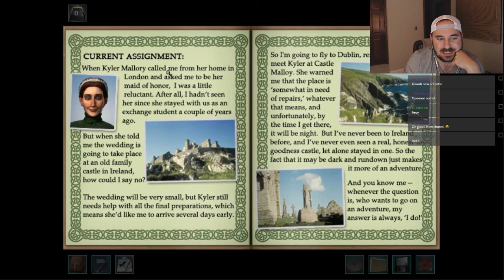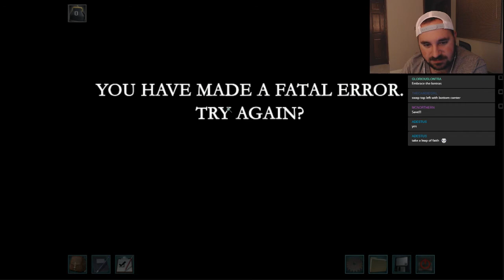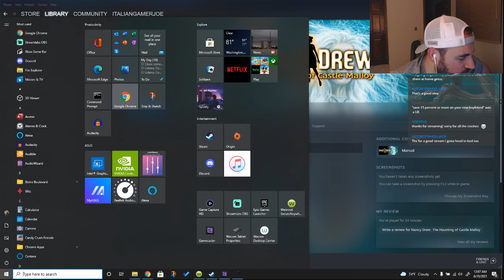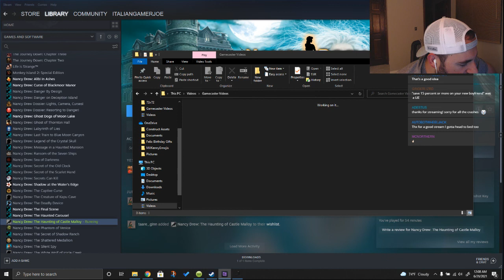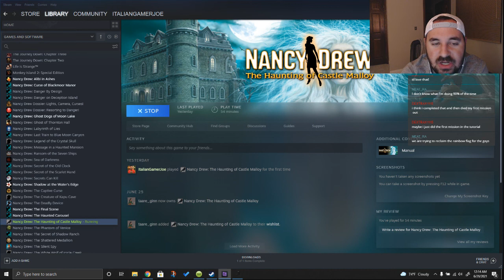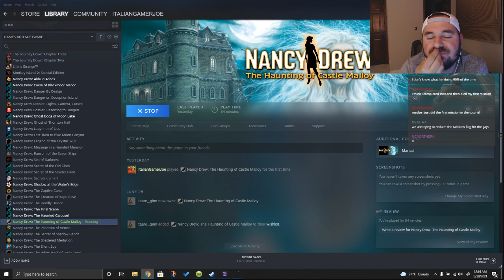Joe Plays: Nancy Drew: The Haunting of Castle Malloy Part 1